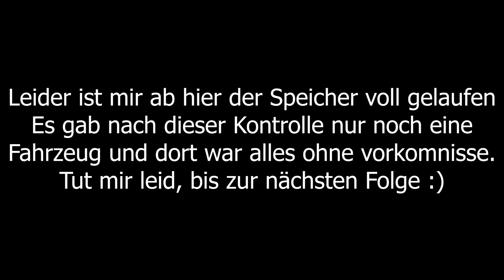Contraband Police - #17 - Auf eine Schießerei folgt die nächste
Ich würde mich über:
sehr freuen.